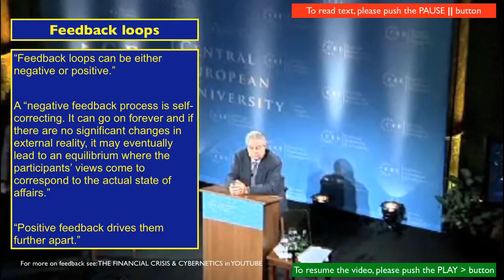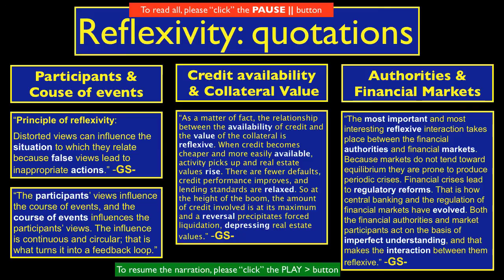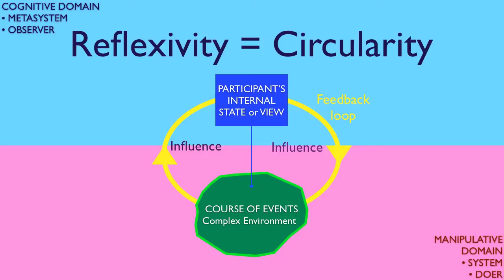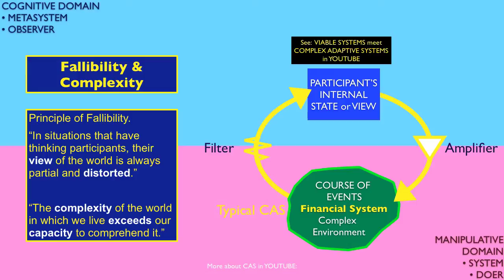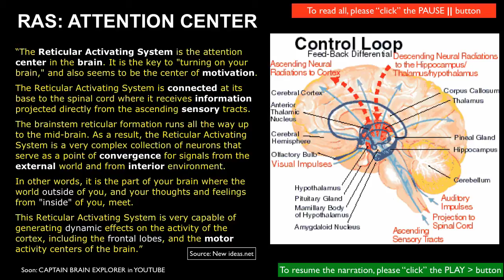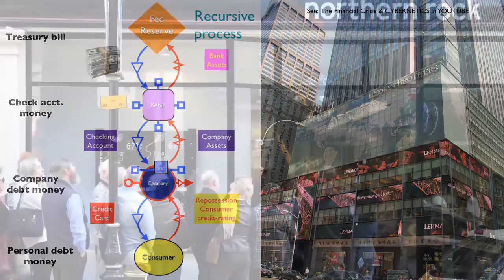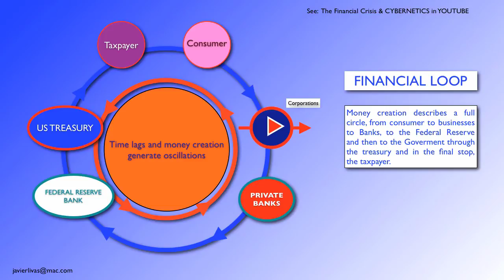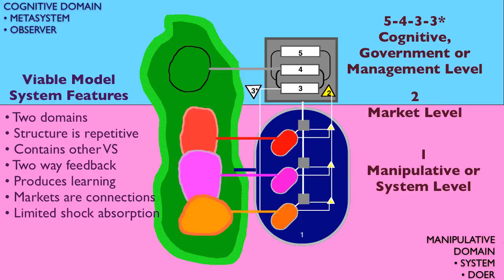Soros, Popper & Cybernetics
George Soros, the billionaire hedge fund manager, is also a cybernetician. His conferences at Budapest in october of 2009 reveal the thinking behind his stock market expertise. As a former student of Karl Popper he has developed his own way for searching for the truth, realizing that cognition and manipulation obey very different rules. He connects with the ideas of Stafford Beer and the Cybernetic Paradigm that is behind the dramatic technological changes that characterize the end of the twentieth century.